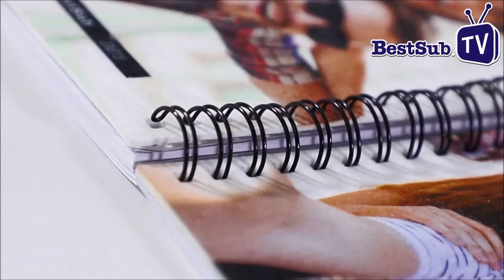Cuaderno en forma de corazón para sublimación